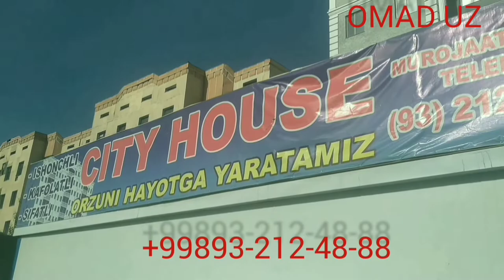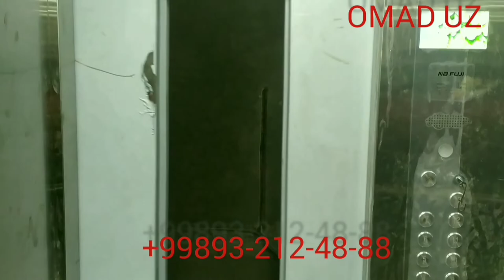Andijon Uylar sotiladi Kvartiralar sotiladi xonalarni ichiga qziqilar liftini xam chiqardim 2022г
Uylar sotiladi Kvartiralar sotiladi xonalarni ichiga qziqilar